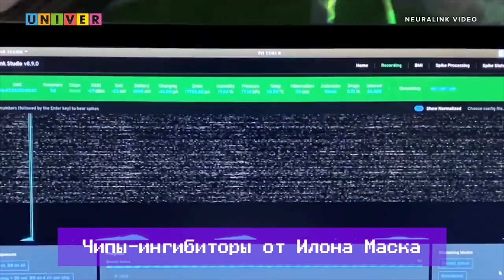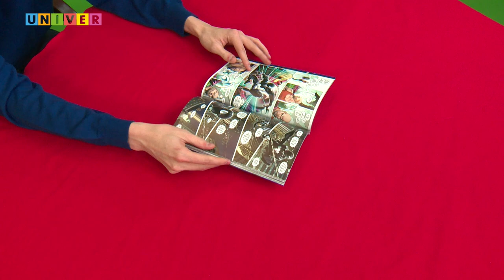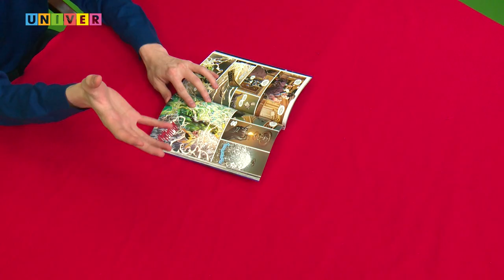Вымпел №20: "TMNT от Сета Рогена, новые фокусы Мистерио и тайны Острых Хребтов"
На связи "Вымпел"! Мы продолжаем навигацию по морю увлекательных новостей из мира видеоигр, комиксов, настольных игр и не только!

И сегодня в выпуске ты узнаешь:

🔮Что будет, если объединить Мистерио с симбиотом?🕷
🐢Кого озвучит Джеки Чан в новых "Черепашках-ниндзя"?🐢
Какие приключения ждут маленьких зверят в опасных горах🏔

И многое другое! Не переключайся!✨